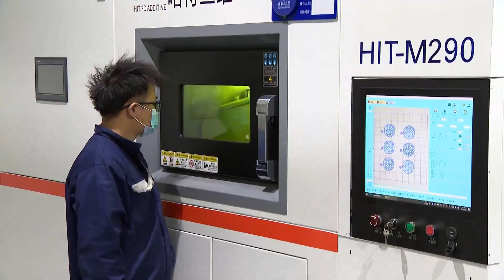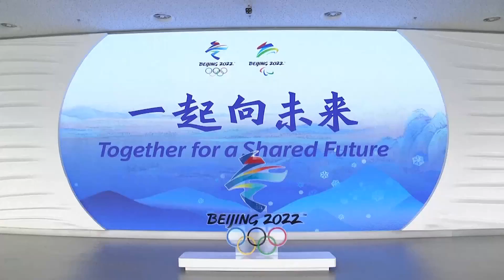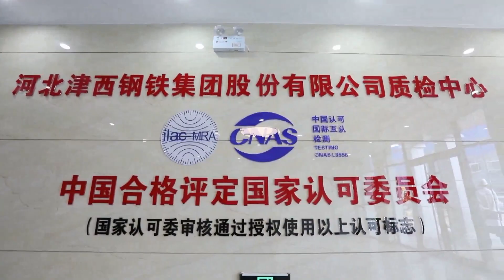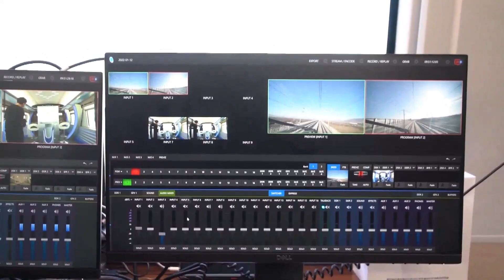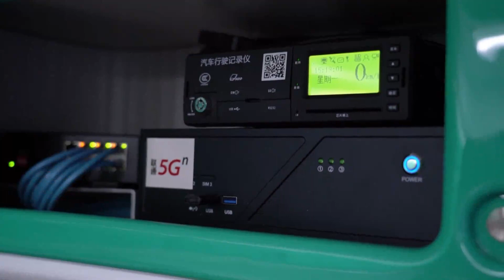องค์ประกอบทางเทคโนโลยีในโอลิมปิกฤดูหนาวที่ปักกิ่ง ดึงดูดสายตาจากผู้ชมทั่วโลก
มหกรรมกีฬาโอลิมปิกฤดูหนาว ใกล้จะปิดฉากลงแล้ว ในช่วงการแข่งขัน เทคโนโลยีหลายรูปแบบถูกนำมาใช้เพื่อสะกดสายตาจากผู้ชมทั่วโลก
“เฟยหยาง” คบเพลิงกีฬาโอลิมปิกฤดูหนาวปักกิ่ง ถือเป็นโคมไฟโอลิมปิกฤดูหนาวตัวแรกของโลกที่ใช้ไฮโดรเจนเป็นเชื้อเพลิง คบเพลิงนี้สร้างขึ้นโดยเทคโนโลยีการพิมพ์สามมิติ ทำให้มันมีรูปทรงที่เปี่ยมไปด้วยสไตล์ทางศิลปะ
สนามแข่งขันสปีดสเก็ตติ้งแห่งชาติจีน ที่ได้รับฉายาว่า “ริบบิ้นน้ำแข็ง” นั้น ก็เปี่ยมด้วยองค์ประกอบทางเทคโนโลยี เช่นกระจกผลิตไฟฟ้าโซลาร์เซลล์ด้านนอกของอาคาร สามารถผลิตไฟฟ้าได้ประมาณปีละ 500,000 กิโลวัตต์ชั่วโมง สามารถผลิตกระแสไฟที่สะอาดสำหรับระบบทำน้ำแข็งในสนามแข่งขันอย่างเพียงพอ
สนาม “ริบบิ้นน้ำแข็ง” ยังเป็นสนามสปีดสเก็ตแห่งแรกในประวัติศาสตร์โอลิมปิกฤดูหนาวที่ใช้คาร์บอนไดออกไซด์เป็นสารทำความเย็น ท่อทำความเย็นสเตนเลสใต้พื้นน้ำแข็งมีความยาวรวมทั้งสิ้น 120 กิโลเมตร โดยจะควบคุมความแตกต่างของอุณหภูมิบนทั่วผิวน้ำแข็งไม่เกิน 0.5 องศาเซลเซียส
ถนนที่เชื่อมระหว่างสนามกีฬารวมถึงรถไฟความเร็วสูงในพื้นที่จัดการแข่งขันทั้งสามแห่ง ต่างก็มีสัญญาณ 5G ครอบคลุมอย่างทั่วถึงทุกจุด รถไฟขบวนพิเศษในมหกรรมโอลิมปิกฤดูหนาวยังได้นำสตูดิโอความละเอียดอุลตร้าเอชดี 5G มาใช้ด้วย นี่คือการแข่งขันที่ได้นำแบนด์วิดท์เครือข่ายที่ใหญ่ที่สุดและเร็วสูงสุดในประวัติศาสตร์ของการแข่งขันกีฬาโอลิมปิกมาใช้  ขณะเดียวกัน ยังได้นำระบบ "การวินิจฉัยและการรักษาบนคลาวด์" มาใช้เพื่อสนับสนุนการรักษาพยาบาล ตลอดจนใช้การชมการแข่งขันแบบ AR อีกด้วย